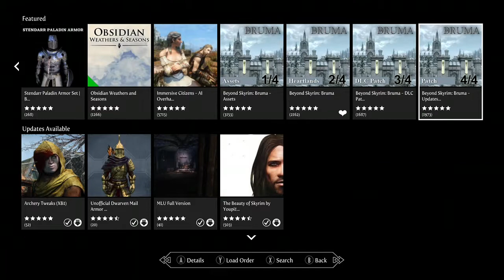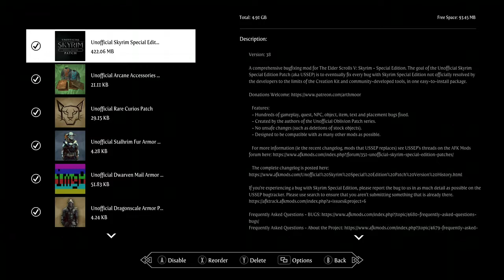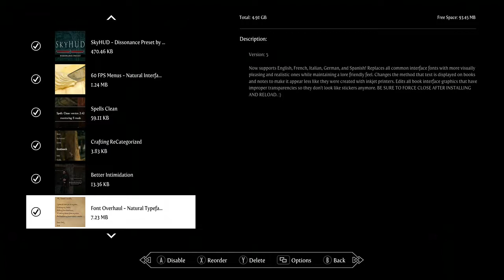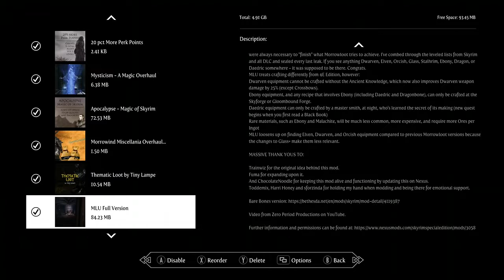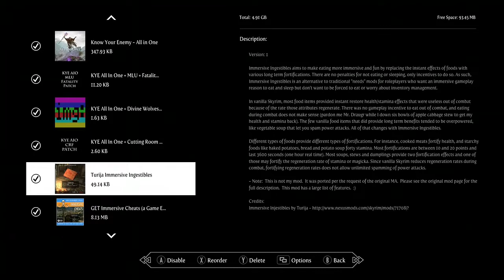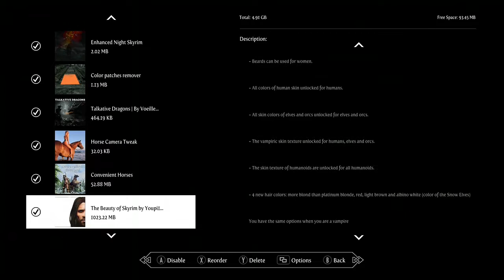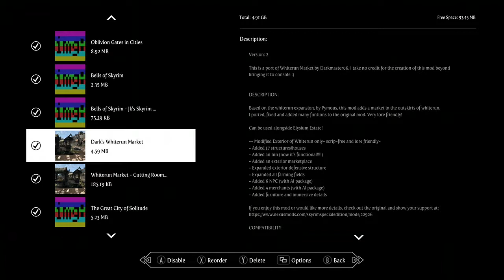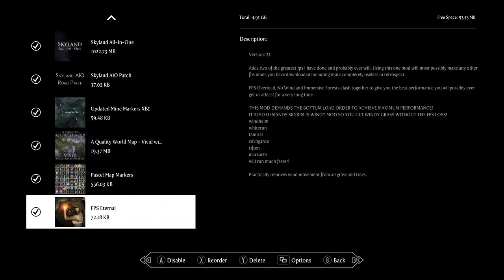Skyrim: Legendary Courier Adventures! - Interlude (11/12) Mod Shopping!